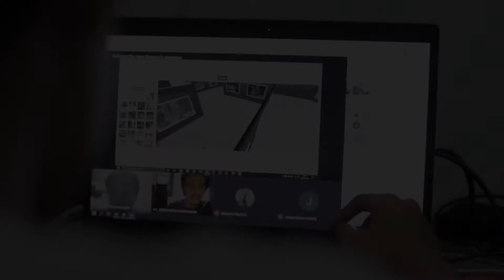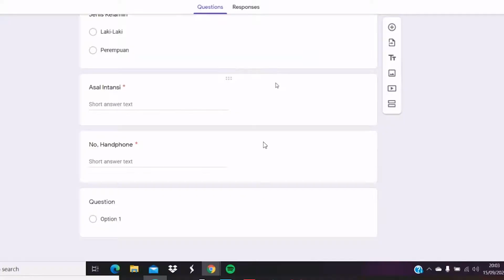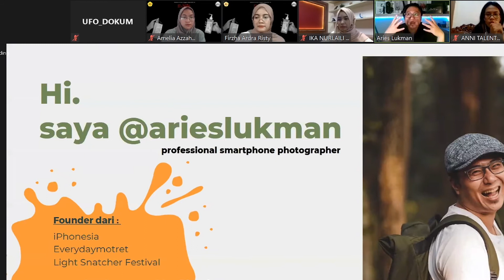[AFTERMOVIE] : Pameran Ironi Anggota Muda VII UFO Veteran Jakarta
Pameran Virtual Anggota Muda UFO VII telah usai, pameran yang mengangkat tema IRONI ‘Dibalik New Normal’ sendiri menampilkan karya-karya yang mengangkat keadaan di tengah masa pandemi ini. Pameran ini diselenggarakan selama 4 hari dari tanggal 22 September – 24 September 2020 yang berlangsung di artstep dengan menampilkan karya foto, desain, serta premier video.

Kami mengucapkan terimakasih kepada Ufofers yang sudak memberikan apresiasi dan dukungannya terhadap karya-karya anggota UFO!! Tapi ada kabar gembira loh untuk kalian semua,  bagi yang belum sempat  mengunjungi pameran jangan sedih ya, karena pameran virtual ini masih dapat di lihat dengan link di bawah ini:

 Sampai Jumpa Di Acara Selanjutnya!!